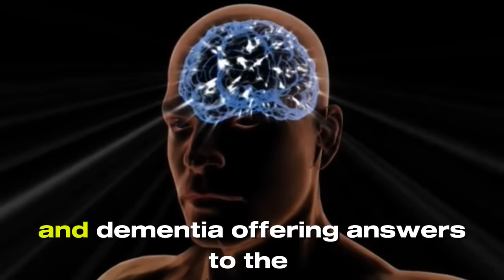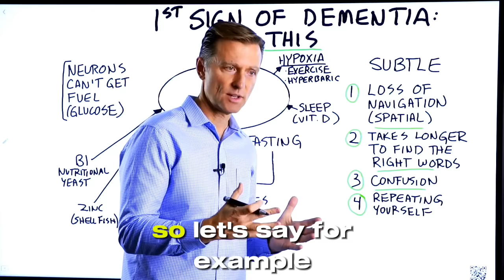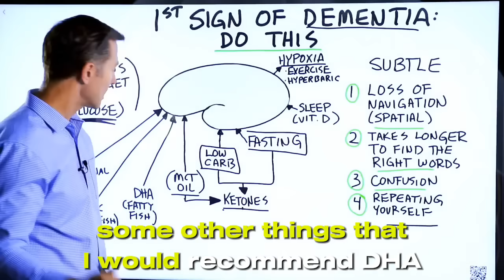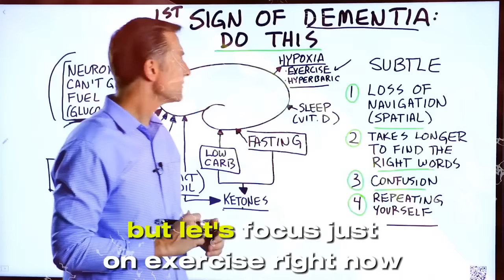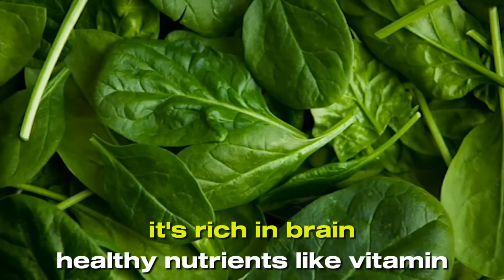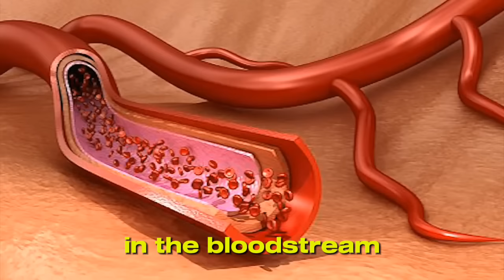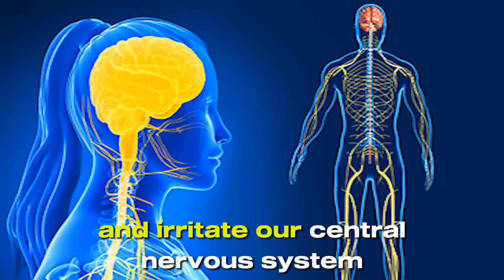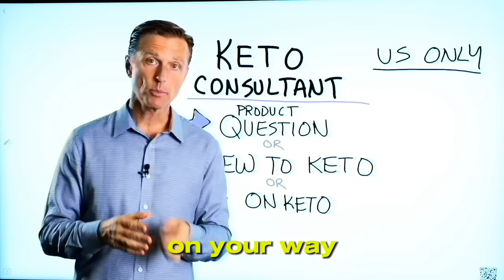Can YOU HEAL 82% of Dementia? Expert Insights (DO THIS) || Dr Eric Berg | Dr Alan Mandell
🧠 Can YOU HEAL 82% of Dementia? Expert Insights and Superfoods 🌿

Discover groundbreaking insights from renowned doctors, Dr. Eric Berg and Dr. Alan Mandell, as we delve into the pressing issue of memory loss and dementia. In this eye-opening video, we address the burning question: "Is it truly possible to reverse memory loss, or is it just a notion?"

🔍 Key Points Covered:

1. Early Signs of Dementia: Dr. Eric Berg, with over three decades of health education experience, sheds light on the early indicators of dementia.

2. Ketone Levels and Brain Health: Learn practical ways to increase ketone levels, a potential key to combating dementia.

3. Superfoods for Brain Health: Dr. Alan Mandell introduces superfoods that positively impact cognitive function.

Timestamps:

0:00 - Introduction

0:20 - Foreground

0:46 - is memory loss reversible - Dr. Mark Hyman

1:30 - 1st signs of dementia - Dr Eric Berg

2:42 - How to increase ketone levels - Dr Eric Berg

5:57 - Superfoods that helps the brain - Dr Alan Mandell

10:13 - Conclusion

If you're considering a keto diet but feel overwhelmed, Dr. Eric Berg provides straightforward advice to set you on the right path. Trust his guidance, and empower yourself to take control of your brain health.

👉 Don't miss out on these valuable insights from Dr. Eric Berg and Dr Alan Mandell. Watch till the end for a comprehensive understanding of how you can take control of your health today!